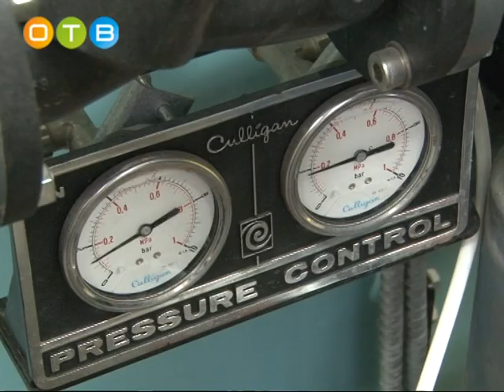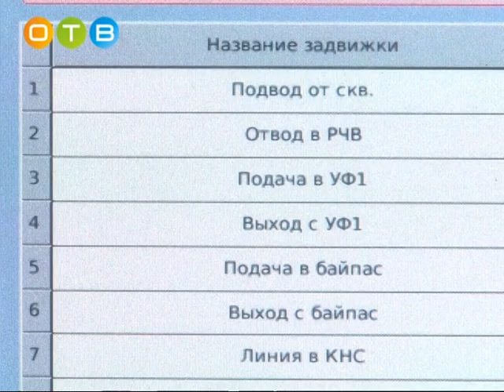Новая станция обезжелезивания в поселке «Горках 10»